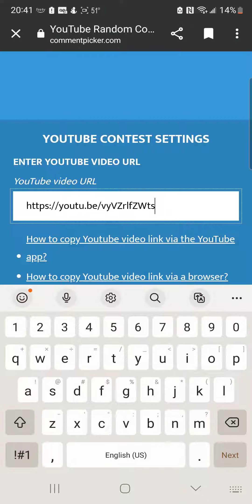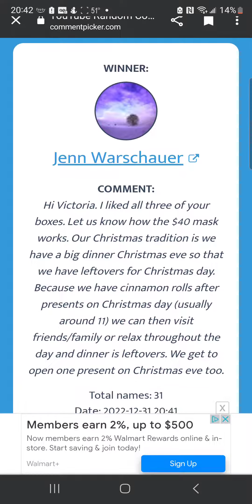DECEMBER GIVEAWAY WINNER